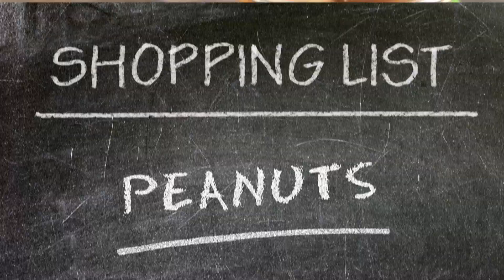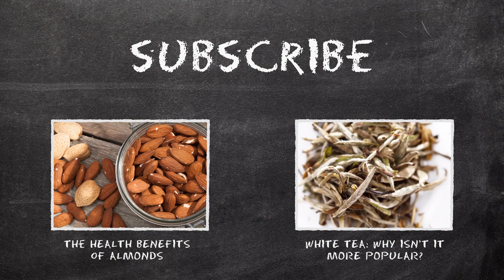5 Reasons to Eat Peanuts